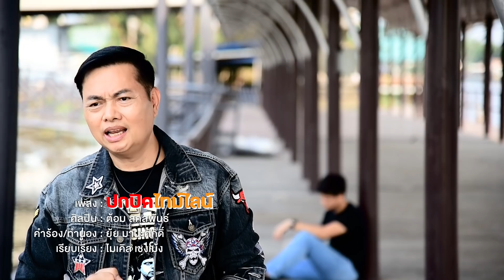ปกปิดไทม์ไลน์ - ต้อม สกุลพันธ์ {Official MV}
เพลง : ปกปิดไทม์ไลน์
ศิลปิน : ต้อม สกุลพันธ์
คำร้อง/ทำนอง :  ยุ้ย มานะศักดิ์
เรียบเรียง : ไมเคิล เชงเม้ง
สังกัด : ช่อฟ้า เรคคอร์ด

จากที่เคยบอกกันว่าฮัก สู้มื้อมันคืออีหยัง
ความฮักกลายพันธุ์ จากเป็นแฟนกัน ก็เหลือแค่คนฮู้จัก
หัวใจติดเชื้อบ่เหลือคนใกล้ชิด จากที่เคยมีสิทธิ์ เป็นคนฮัก
อยากฮู้ไทม์ไลน์ หลอยไปฮักกัน กับเขาคนนั้นตอนได๋

* ไวรัสกลายพันธุ์ ยังบ่น่ากลัว ปานได๋
ทำลายแค่ปอด บ่ได้ทำลายหัวใจ ยังมีหนทางรักษา
ความฮักกลายพันธุ์ โคตรอันตราย ติดเชื่อกัดกินหัวใจ บ่อาจรักษา
ทางออกทางเดียว ที่จะช่วยเยียวยา กะคือวัคซีนความฮัก จากเจ้าผู้เดียว

โอ โอ้ โอ๊ย...

** ปกปิดไทม์ไลน์ เจ้าปกปิดไทม์ไลน์ ไปฮอดไส ต่อไสกันแล้ว
ปกปิดไทม์ไลน์ เจ้าปกปิดไทม์ไลน์ จนไทบ้าน เขาเว้าแซว
บัดตัวเจ้าเปิดเผยไทม์ไลน์ พึ่งฮู้ว่าฮักของเจ้ากลายพันธุ์
อ้ายติดเชื้อความฮักย้อนเจ้าเซาฮักกัน จนเจ็บสะบั้น แป๋ตาย

โฮ้...โฮ่...โฮ...

(ซ้ำ *, **, **)